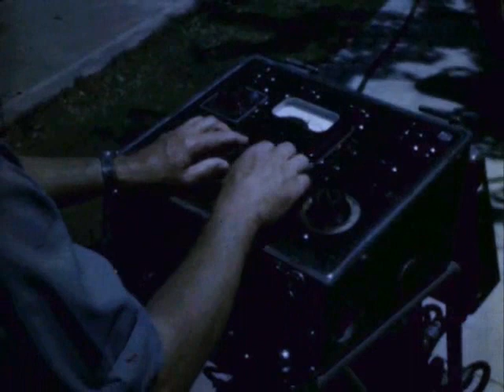Hollywood train filmset